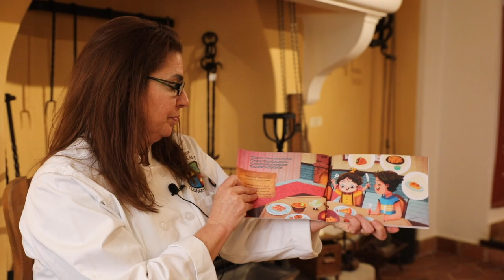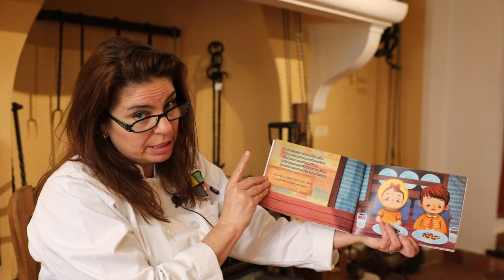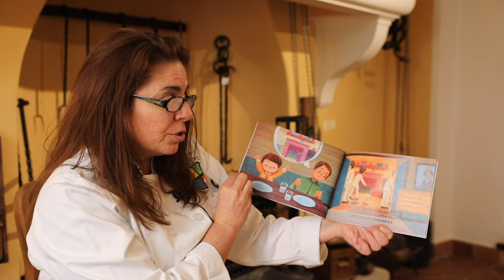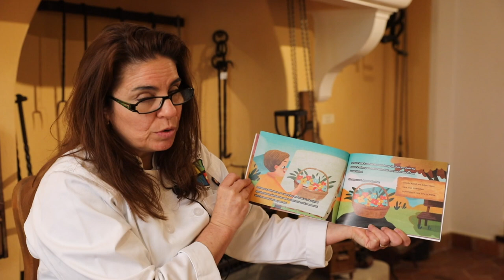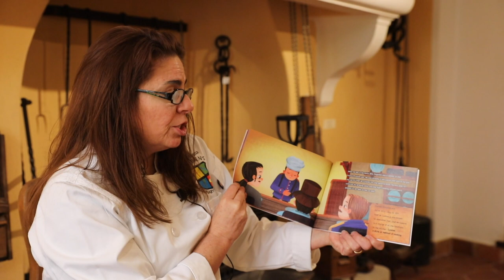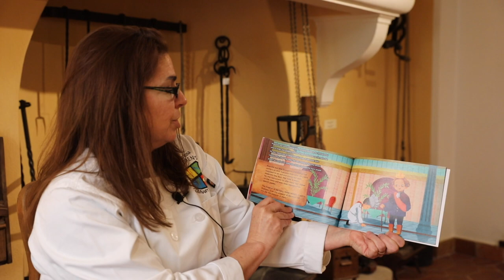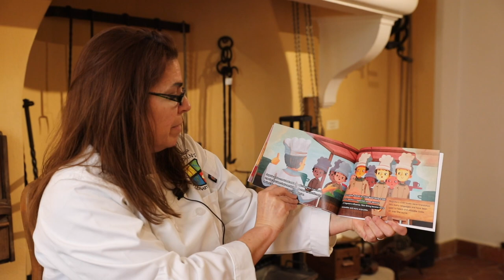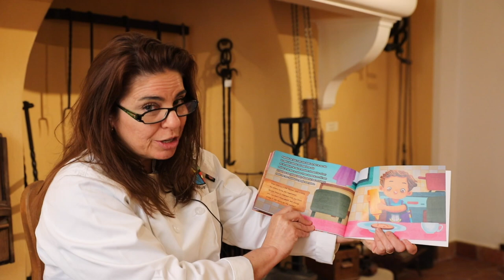The Emperor of Chefs-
Join Chef Arlena Strode of The Children's Culinary Institute for a book reading from France. Chef Strode tells The Story of G. Auguste Escoffier and his passion for good food!
You can also see all the latest CCI on Facebook, Instagram, and ChildrensCulinaryInstitute.com